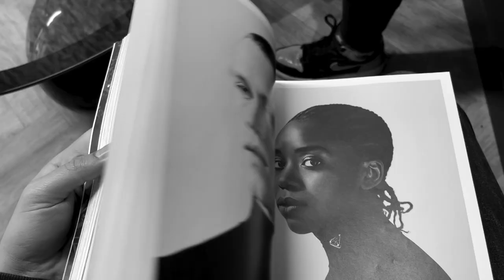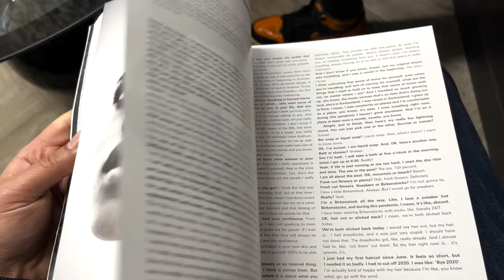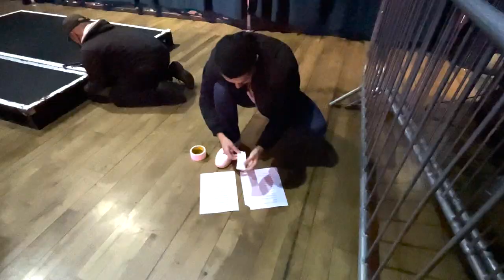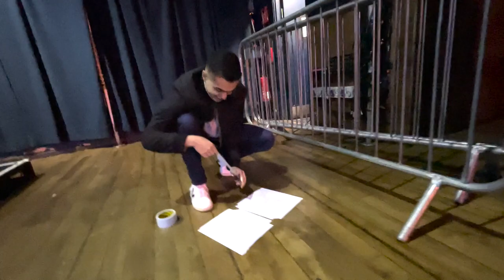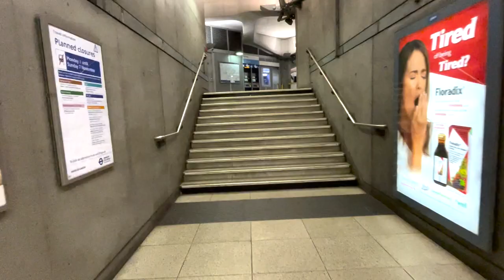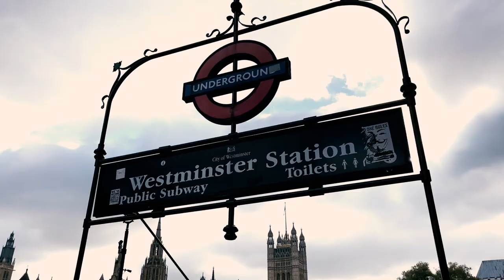BEZILEI IN LONDON | VLOG 002 | بزی لی در لندن | ولاگ ۲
VLOG 001
Behzad Leito's Trip to London